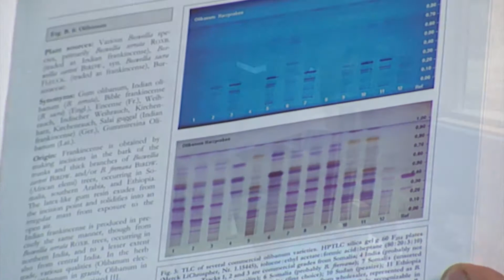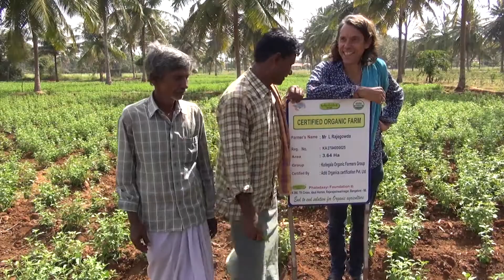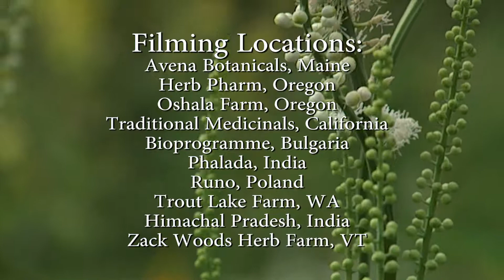Sustainable Herbs Program: Quality and Sustainability in the Herb Industry